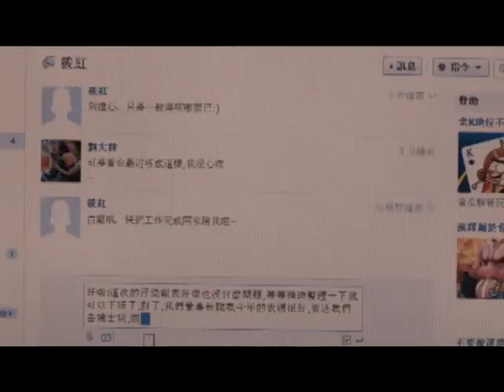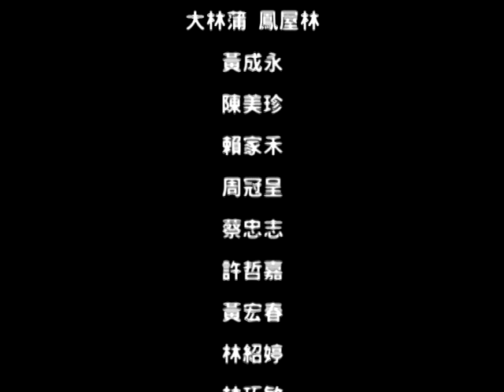2012第七屆金甘蔗影展參賽作品《帶著爐渣》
拍攝團隊：C'devil攝魔
片名：帶著爐渣